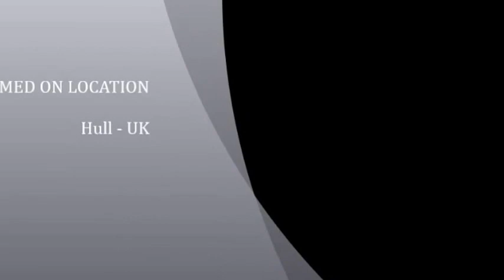Bishop-Fintan Movie.mp4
Bishop is singing i'm bored (his own sit-at-home single)